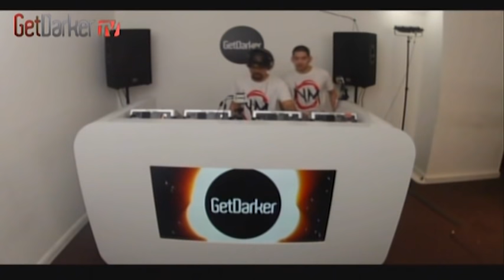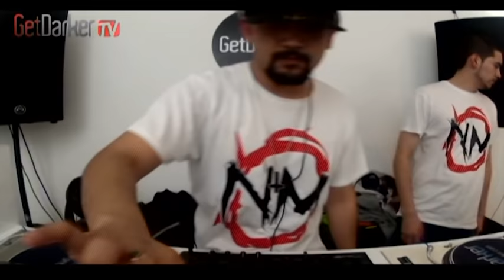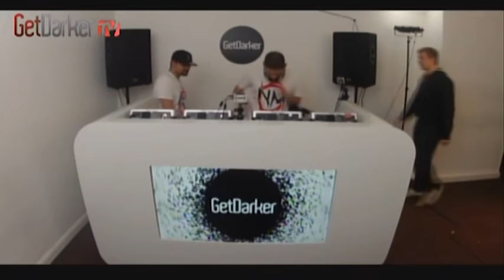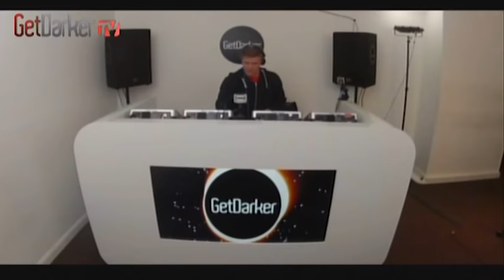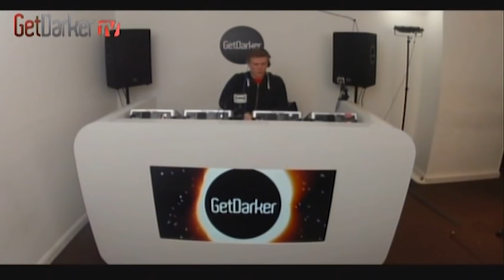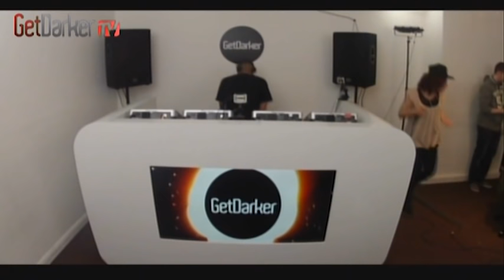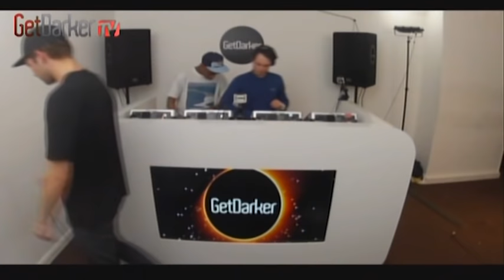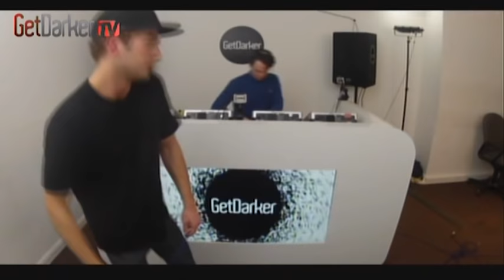GetDarkerTV #138: STINKAHBELL, MARCO DEL HORNO & LAST JAPAN, JACK SWIFT, NIGHTMARE & ONI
This weeks show is loaded up with four stomper sets, kicking off with Nightmare b2b Oni, followed by Basslaced's competition winner & now resident Jack Swift, then the duo we know as Stinkahbell take the controls, and Bullet Train's Marco Del Horno steps up along side Last Japan.

 NIGHTMARE & ONI TRACKLIST
1.Telemachus ft Jah Mirikle - The Light (Nightmare & Oni Remix)
2.Megalodon - East Oakland
3.AJ Productions & Hanns - Quench Your Thirst
4.Vylex - Xtermin8 (D2 Remix)
5.Lifecycle - Zero X
6.Taiki & Nulight - Strange Desire
7.AD - Impulse
8.Nightmare & Oni - S.S. (South Side)
9.Dr Bloodnugget & Doomtrooper - Stick Up
10.Akira - Jaisus
11.The Strangers - Bass
12.Enigma Dubs - Dutty Stinkin
13.Vibez - Neptune
14.Vodex - Slapback
15.Pittaz Production ft Envy - Banana Freestyle (Nightmare & Oni Remix)
16.Dismantle - 2 in 1
17.P0gman - b0p (Nightmare & Oni Remix)
18.Farcas- Tribal Dance
19.Squalid Squad - Facility
20.Requake - Duo Flex (Badklaat VIP)
21.Soloman- Crunkin
22.Antikz ft Envy - Are You Ready
23.50 Carrot - Loco Swag VIP
24.Nightmare & Oni - Item 9
25.50 carrot - Wiz Kid VIP

JACK SWIFT TRACKLIST
1. Bax - Mosca (Jack Swift V.I.P)
2. Go DJ - DJ ZInc
3. Hpyh Mingo - Joy Orbison
4. Meanstreak - Distance
5. Meanstreak - Distance
6. Storm - Dark Tantrums
7. Filth - Skream
8. The Talisman - Krptic Minds
9. RuffHouse - J:Kenzo
10 Higher - Breakage
11. Reach Out - Blaze Tripp
12. Night - Benga and Coki
13. Bullacake- Dexplicit
14. Disko Rekah - Loefah
15. Enter Dimensions
16. 26 Bassline - Benga
17. Reach and Spin - Judie Cheeks
18. Tree trunk
19. Planet x - The Others
20. Gritty - Skream
21. I Can't Sleep - Kryptic Minds
22. Yes Yes - Benga
23. Jump n Shout - Basemnt Jaxx
24. Odyssey - Chasing Shadows
25. Waiting - The Dub Monsters
26. All i know - Dem 2
27. Feel my Love - the Jam Experience
28. Down on me - wookie
29. Creeper - Danny Weed
30. Pulse x - Musical Mobb
31. Hard - Breakage
32. Digital Dreamer - Mensah
33. Shattered -Coki
34. Phatty Drummer - Skream
35. Hex - Pangaea
36. Celestial - Coki
37. Xmas Day Swagger - Skream
38. Bumperclaaat - Dj Pulsar and First Aid
39. Sky's the limit - Silkie
40. My Trance Girl - Joker
41. Robotnik - Coki
42. Siren - Seven
43. Fabrication - Emalkay
44. Got Myself Together - Dom Preignon
45. 0800 Dub - Skream
46. Tempered - Rustie
47. Misty Winter - DMZ
48. Acid Reign - Pinch (Dubplate Version)
49. Hobsons Choice - Mr Mr.Reds Deejay

STINKAHBELL TRACKLIST
1. STINKAHBELL - The Introduction [Dub]
2. STINKAHBELL - Jump Out Da Window [VIP] [Dub]
3. Tim Ismag - Coder [Subway]
4. Kutz - Canonical [Benga Beats]
5. STINKAHBELL - Blue Light [Dub]
6. STINKAHBELL - OverReacter [Bullet Train]
7. Kutz - G742 [Biscuit Factory]
8. Taiki + Nulight - I'm Coming Up! [Benga Beats???]
9. STINKAHBELL - Plastic [Dub]
10. Tunnidge - Tribe [Deep Medi]
12. Benga + Coki - Night [Tempa]
13. STINKAHBELL + Supreme - Grimey [Badman Digital]
14. STINKAHBELL - The 23rd Hr [Bullet Train]
15. STINKAHBELL - Pu$$Y [Dub]
16. STINKAHBELL - Stalker [VIP] [Sin City]
17. STINKAHBELL + Mutated Mindz - LolyPop [Dub]
18. Vodex + Mystery - Clueless [Dub]
20. Mutated Mindz + Meadon - Limb [Dub]
22. STINKAHBELL - A Zoners [Dub]
23. STINKAHBELL - Amphibius [Dub]
24. STINKAHBELL - Switch Up The Gears [Original Mix] [Scarlet Air]
25. SuperSkankers - OverDoze [STINKAHBELL Remix]
26. Subscape - Screw Up [VIP] [Dub]
27. Skream - Stand Up [Tempa]
28. STINKAHBELL - Film Noir [Dub]
28. STINKAHBELL - Greeze Monger
30. STINKAHBELL + Mutated Mindz - Rush [Dub]
31. Murdock - True Grit [VIP [Dub]
32. Psy:am + DubFreq - Untitled [Dub]
33. STINKAHBELL - STINKAHBELL [Dub]
34. STINKAHBELL + Baby Sol - Hide + Seek [Dub]
35. Subfultronic - ?
36. Von D [Feat. Phe Phe] - Set Me Free [STINKAHBELL'S Night Remix] [Dub]

MARCO DEL HORNO & LAST JAPAN TRACKLIST
coming soon